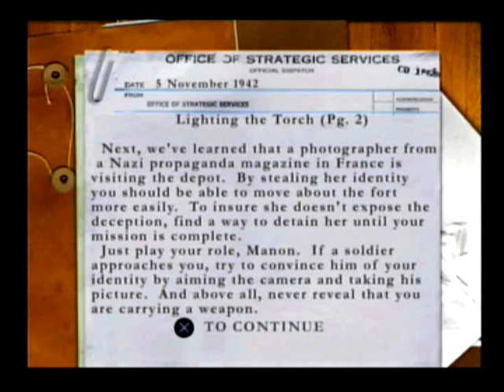Trev plays Medal Of Honor : Underground on PSOne - Part VI - Lighting the Torch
Trev gets thirsty in the desert. Shooting Nazis in the sand. Retro nazi hunting on the Playstation One